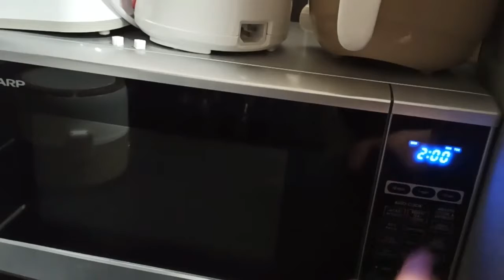chocolate banana mug cake/ mug cake/ quick recipe/ micorwave cake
10min prep time!